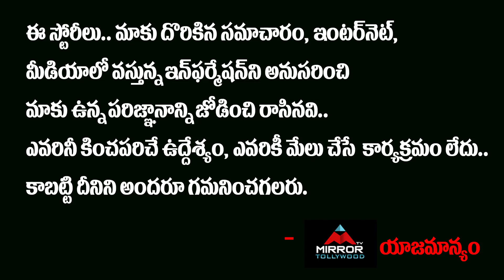Tollywood Heroine About Abhijeet | Bigg Boss 4 Telugu Winner Abhijeet Craze | Mirror Tollywood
Tollywood Heroine About Abhijeet, Bigg Boss 4 Telugu Winner Abhijeet Craze